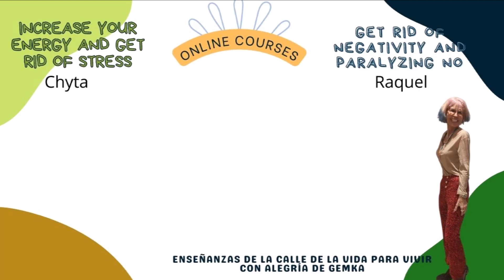Online courses. Get rid of Negativity and get rid of stress. Raquel & Chyta